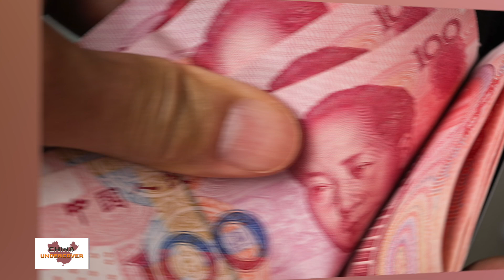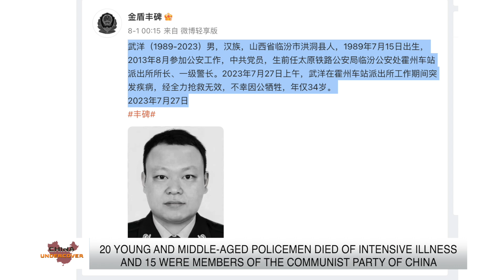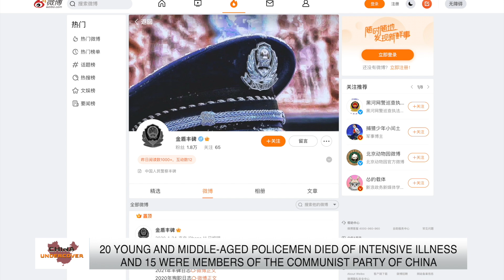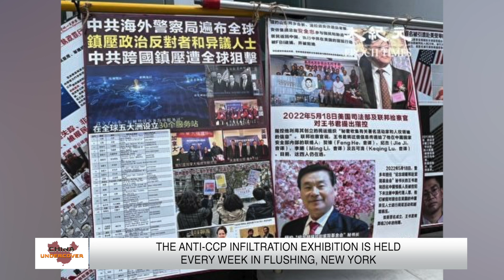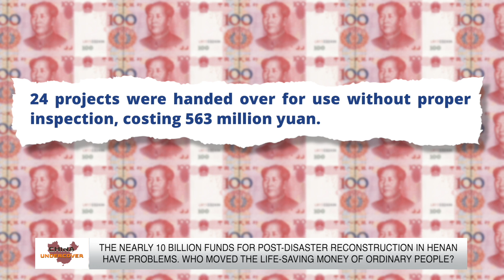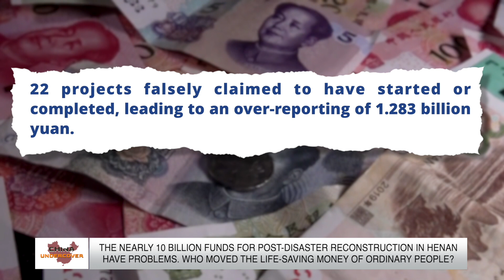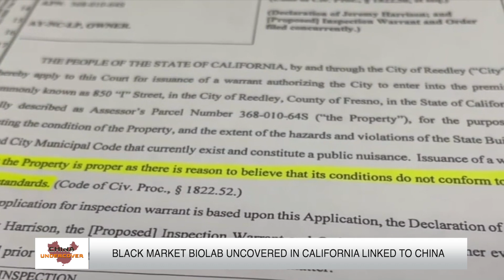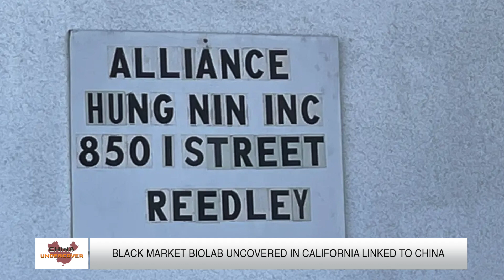The Anti-CCP Infiltration Exhibition is held every week in Flushing, New York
- 20 young and middle-aged policemen died of intensive illness and 15 were members of the Communist Party of China
- Largest in Decade, 5.5-Magnitude Earthquake Strikes Shandong
- China, Russia send warships close to Alaska, prompting strong U.S. response
- The nearly 10 billion funds for post-disaster reconstruction in Henan have problems. Who moved the life-saving money of ordinary people?